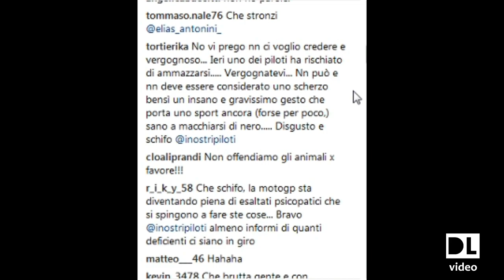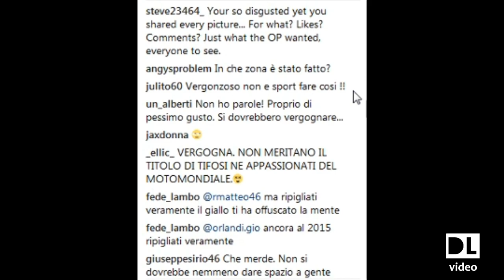++ Il Mugello vuole Marquez MORTO: tomba nel circuito! 2018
Un gesto orribile da parte di alcune persone che non dovrebbero nemmeno entrare in questo circuito! Nessun rispetto e sportività... VERGOGNA.

I video non appartengono a me, gli autori sono persone all'interno dei circuiti e tutti i diritti vanno a loro. Grazie.

*All 3rd party videos used within my videos are for commentary and reacting purposes only.